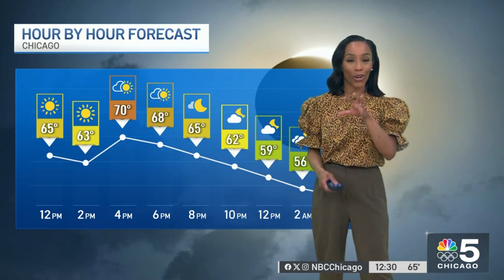Solar Eclipse 2024: Watch parties on the path of totality in Indiana and Illinois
A total eclipse will soon take to the skies over the United States, and lucky residents in southern Illinois and central Indiana will be treated to a once-in-a-lifetime spectacle.

How can you watch the eclipse? What safety precautions do you need to take? What time will it happen?